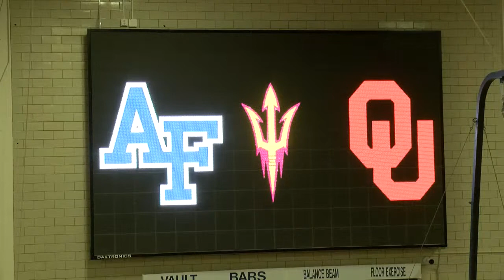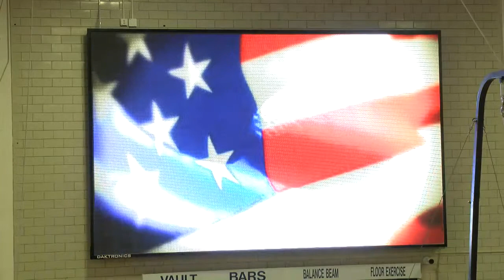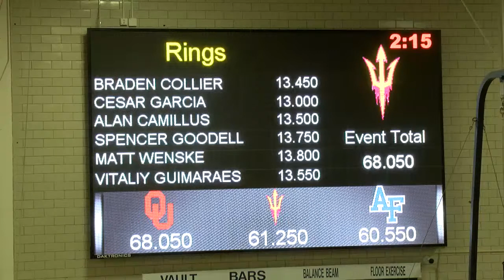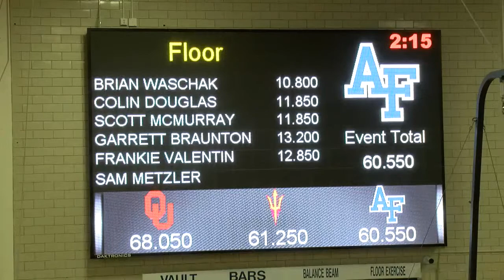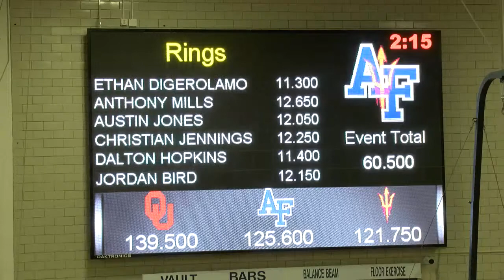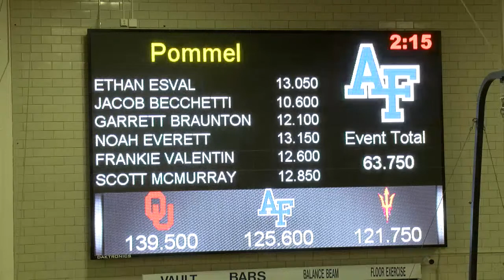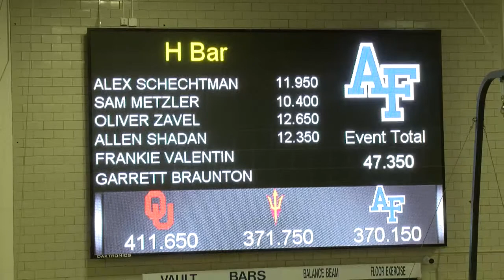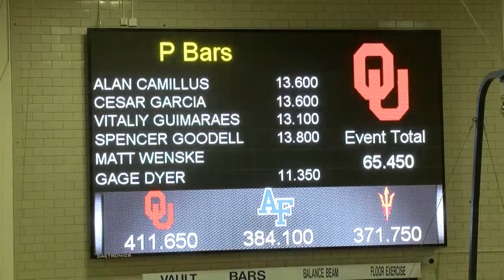Air Force Men's Gymnastics vs Oklahoma and Arizona State